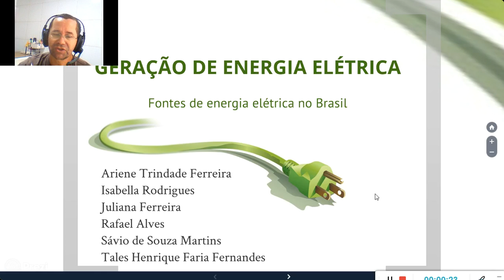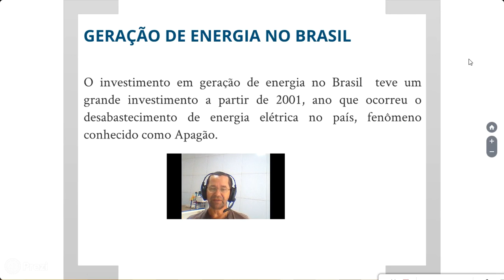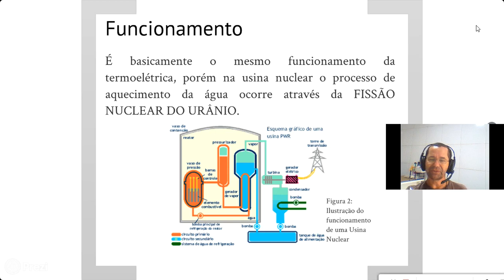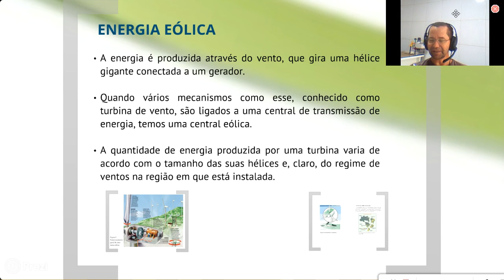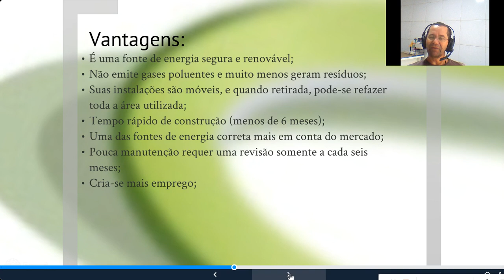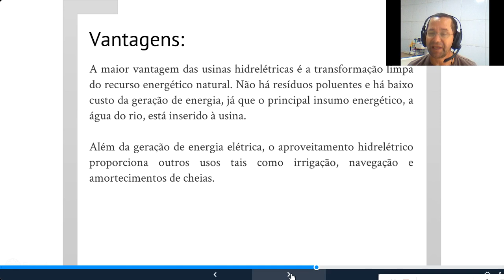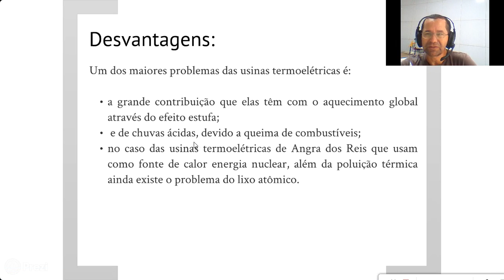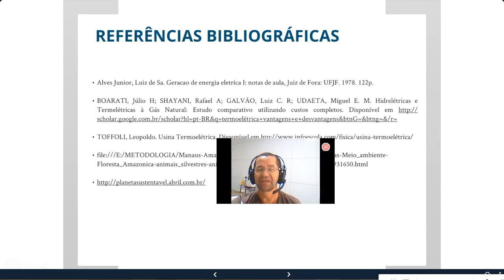8º ANO - CIÊNCIAS - POTENCIAL ENERGÉTICO DO BRASIL